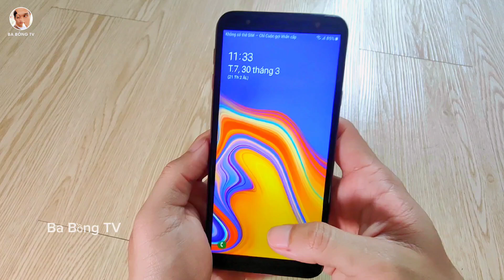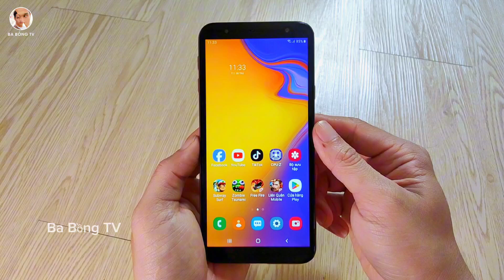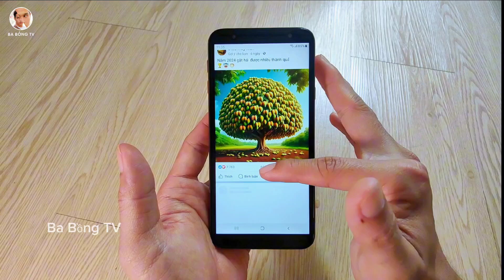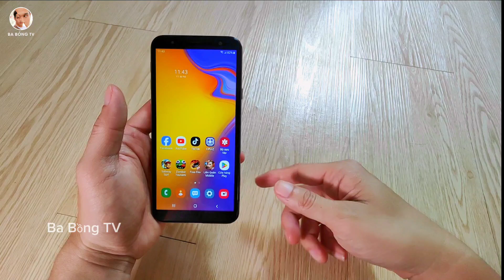Samsung J4 Plus Giá Rẻ Chữa Cháy Ngon